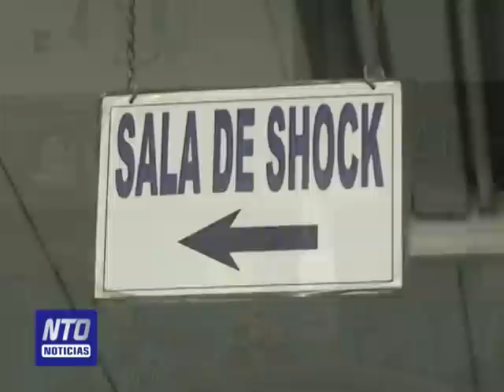Hospital San Francisco de Asis en Grecia cuenta con nuevo director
Juan José Solís es el nuevo director del centro médico,quién posee más de 15 años de experiencia en la administración de instituciones médicas. NTO